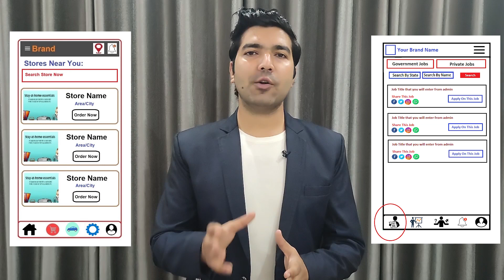Website & App Development Company in Argentina | Website, App Developers - Freelancer in Argentina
Are you looking for the best Website Development Company in Argentina, An App Development Company in Argentina, A Website Developer in Argentina, App Developer in Argentina, A Software Developer in Argentina, Freelancers in Argentina then contact us at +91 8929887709. We are the best Web or App Development Company in Argentina providing great IT services in 30+ domains.

We are also providing developers on-demand. So if you are looking for the best Website Developers in Argentina, App developers in Argentina, Software developers in Argentina then you can contact us and we will take care of all of your demands. We are available to work on a monthly, hourly, & project basis.

Website Development Company in Argentina, App Development Company in Argentina
So if you are looking for the best web development company in Argentina or the best App development company in Argentina then you can simply contact codinglions by email or phone number and we will take care of all of your Ideas. Codinglions is an outstanding Website Development Company in Argentina, App Development Company in Argentina that you can simply trust. Your one discussion with our team will simply change your perspective about your idea as we already have developed thousands of platforms so we know what it really required to make things work.